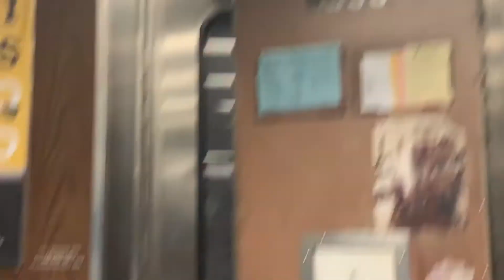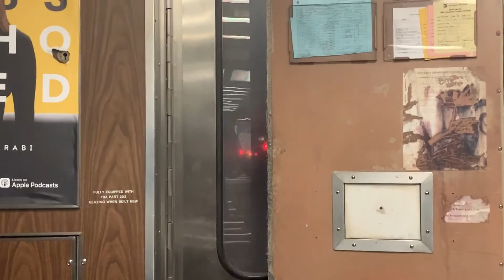M3 RFW on LIRR 1730 (read desc)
Taken 1/24/20 from 6:17-6:24pm, took 1730 to Syosset. Sorry the angle isn’t the best, engineer’s bag was blocking the door and the window was a bit blurry. Enjoy anyway.